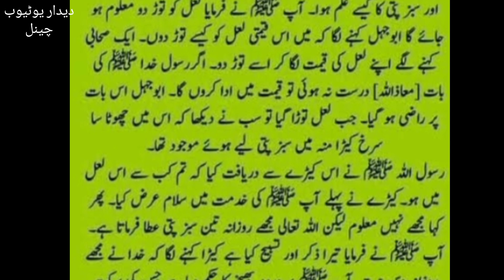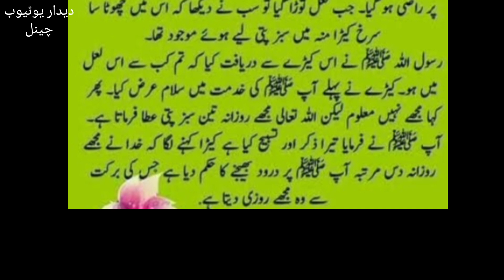Muhammad SAWW aur abu jahal k sawal#islamic#viralvideo#youtube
Asalamoalikum viewers aj ki s video me hum ap ko abu jahal k Huzoor SAWW s pochy gaye sawal aur Huzoor Nabi Karim SAWW k sahi jawab k bary me bataingy#islamic#viralvideo#youtubevideo#deedaryoutube